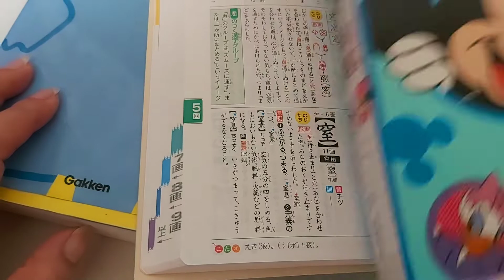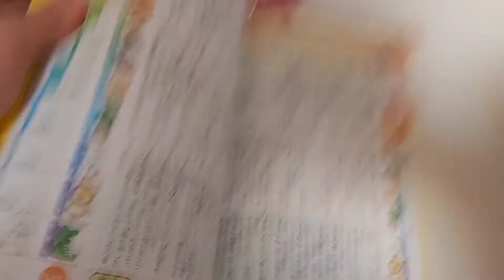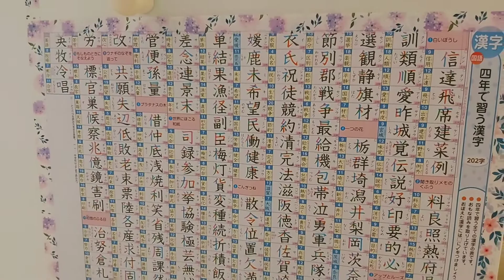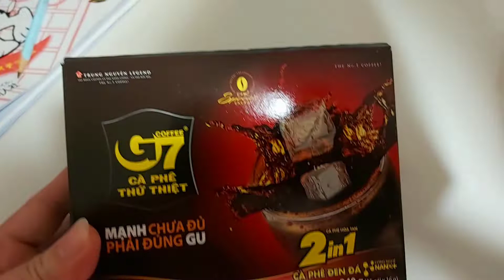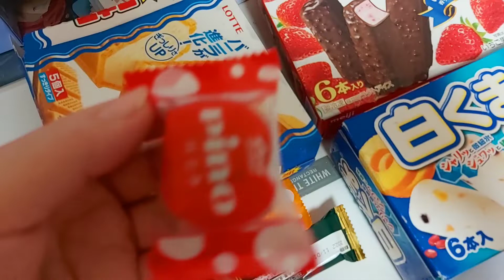and icecream học xong mở quà và cái kết…